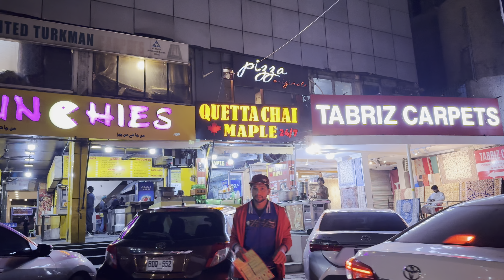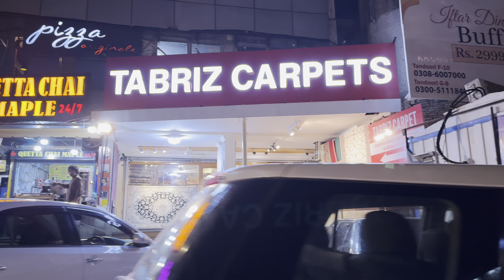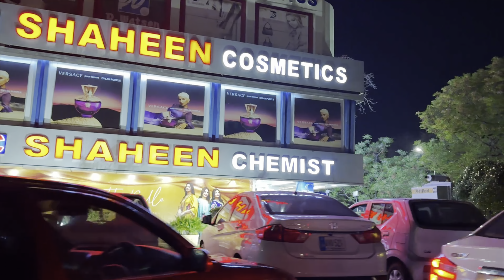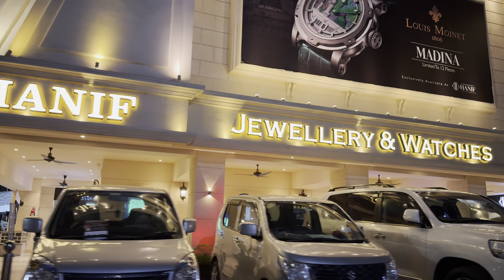F6 Markaz Islamabad | Super Market Islamabad | Islamabad 4k night view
This video is an overview of F6 Markaz Islamabad. The enchanting life, hustle and bustle of Islamabad’s most sophisticated Markaz are covered in detail in this video.
Regards
Stay blessed!!!